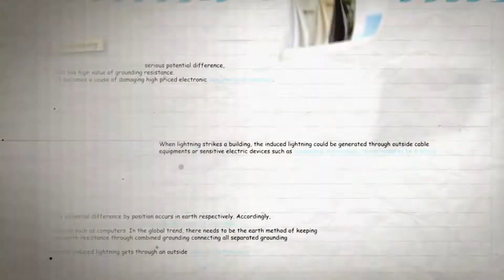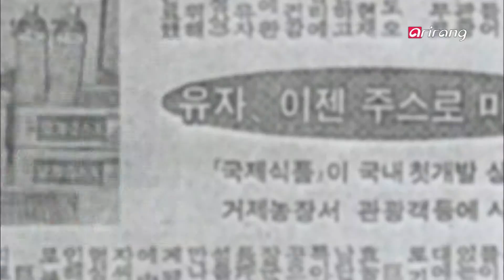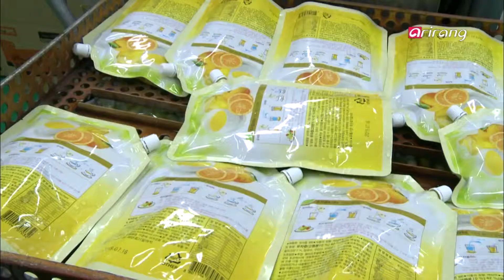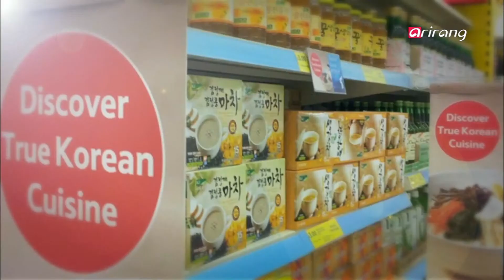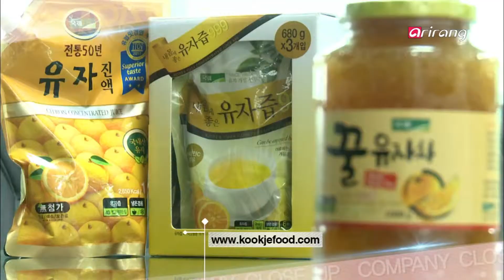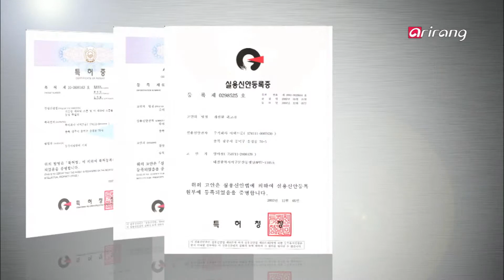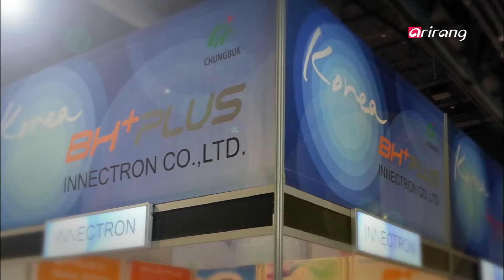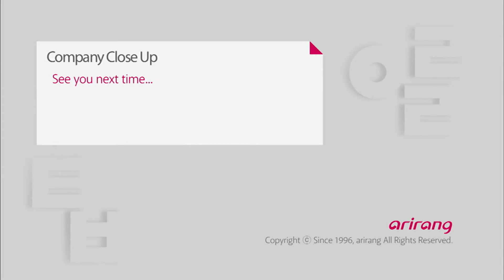Company Close Up S2 Ep5 KOOKJEFOOD Inectron(BHPULS) 국제식품 이넥트론(BHPLUS)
KOOKJEFOOD
The export network that first began with China and Japan was expanded to include Hong Kong in 2000, and now also includes the U.S. and Europe. KOOKJEFOOD’s yuzu product has certainly gained the acknowledgement and prestige in the global market.
Inectron(BHPULS)
Various patents the company holds prove the effectiveness of its products.
The health bracelet that produces anions is made of silicon. Various raw that are mixed into the silicon produce the anions.

국제식품
중국, 일본에서 시작된 수출망은 2000년 홍콩 등의 아시아를 포함하여 미국, 유럽 까지 판매망이 넓어졌다.
이제 국제식품의 유자는 세계가 인정하는 식품으로 그 위상이 높아졌다 할 수 있다.
이넥트론(BHPLUS)
각종 특허를 통해 입증 받은 이넥트론의 제품들이다.
특히 음이온이 나온다는 건강팔찌는 실리콘으로 제작하는데, 이 실리콘에 배합되는 각종 재료들이 음이온을 만들어내는 주요 요소라고 한다.